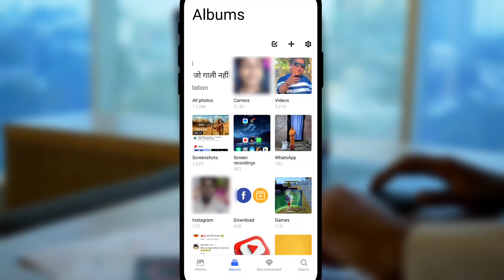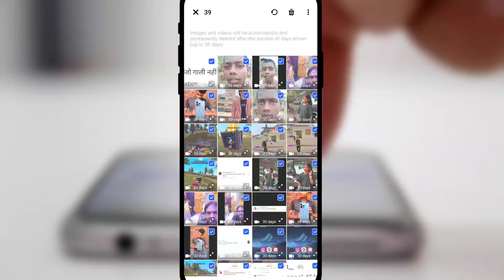albums App se parmanent photo video Kaise delete Karen ! how to delete permanent files in albums app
album App se parmanent photos videos Kaise delete Karen
albums app mein photos videos ko permanent Kaise delete Karen
albums app mein videos ko permanent delete Karen
albums app mein photos Ko Kaise delete Karen
Android album app mein photos videos Ko parmanent Kaise delete Karen ?
how to delete permanent photos videos in album app ?
albums app mein photos delete Karen ?
Vivo album app mein photos videos Kaise delete Karen ?